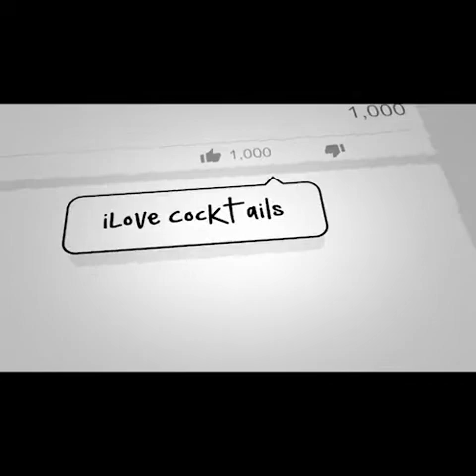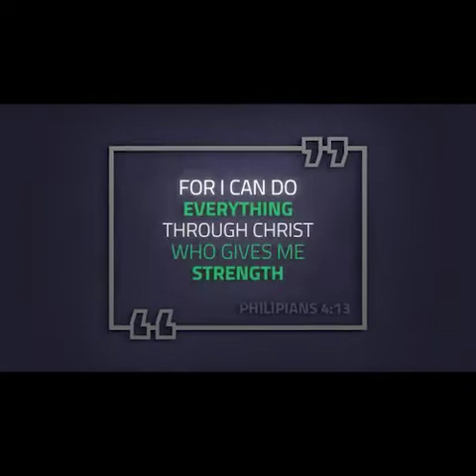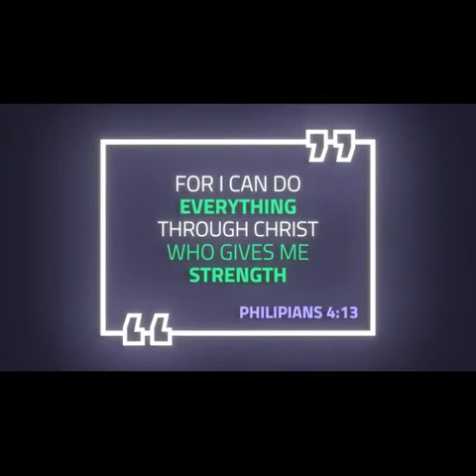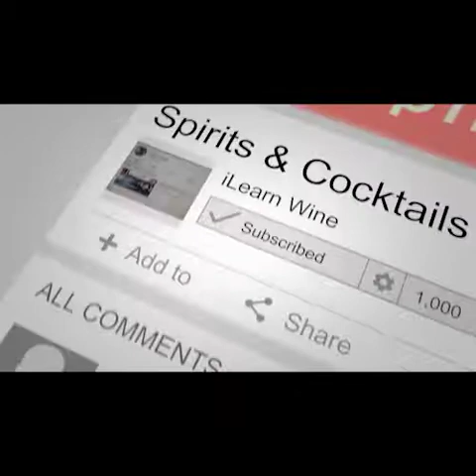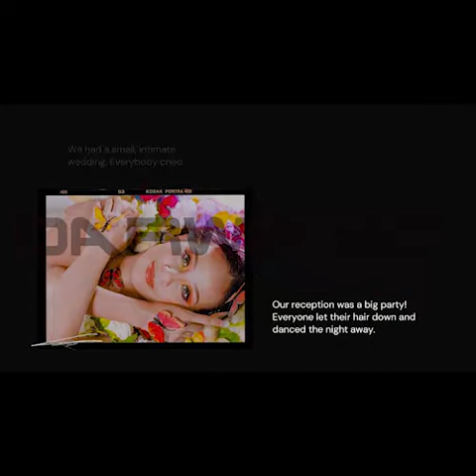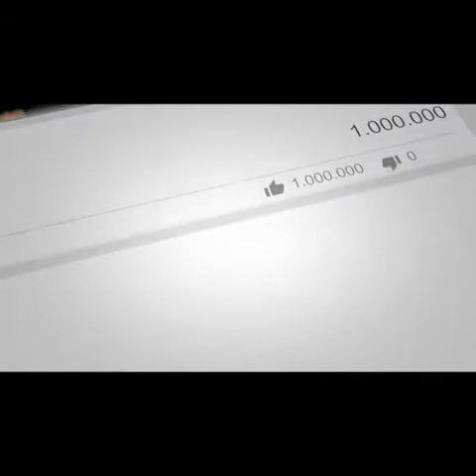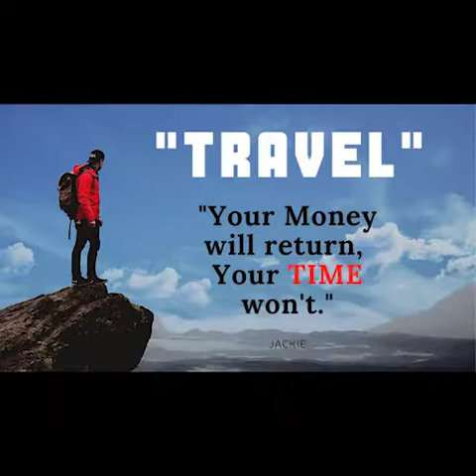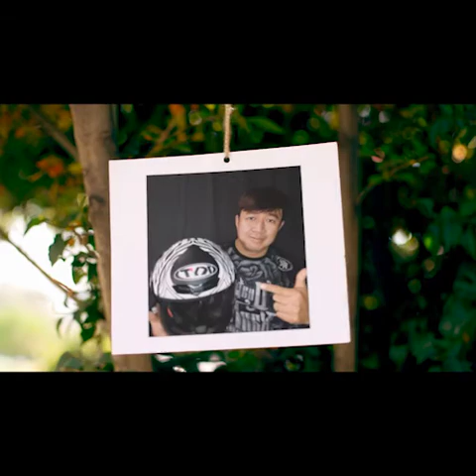VIDDEOZ INTRODUCTION, THUMBNAIL, TRANSITION & LOGO COMPILATION EP LX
WATCH THE SELECTIONS OF MY VIDDEOZ MOTOVLOG INTRO FOR YOUR MOTORCYCLE YTC, ENJOY AND SELECT FOR YOU!
VIDDEOZ FOR SALE , VIDDEO INTRO, LOGO INTRO, TITLE INTRO, TRANSITION , YTC THUMBNAIL & MORE.
W/ Viddeoz, I can make easily & quick to create a stunning custom video animations. Animations are proven to catch attention and grab viewers engaged for longer, 😍leading to increased your viewers, increase leads & sales for your product or service.
✅ 1 viddeoz + 1 LOGO + THUMBNAIL
✅ 3 viddeoz bundle sale price (LOGO, THUMBNAIL, FB,YTC,INSTAGRAM, TIKTOK)
✅ Transition, Social Media Transition, Logo viddeoz, Name of your vlog viddeoz, Photo viddeoz all-in
pm for the details.